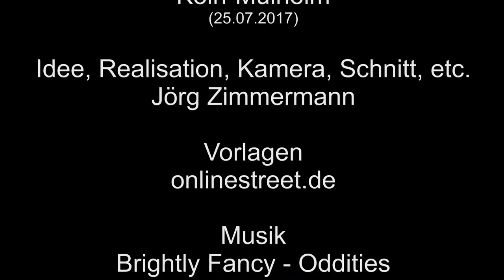Rheingold durch Köln – 25.07.2017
Der Rheingold durch Köln, am 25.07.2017, gezogen von der Baureihe E 10.